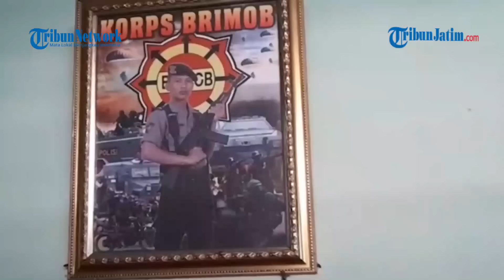PAKAR Psikologi Forensik Duga Ada Kode Senyap dalam Kasus Brigadir J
VP: Rizky Puji

TRIBUNJATIM.COM -  Tim gabungan telah dibentuk oleh Polri untuk menangani kasus baku tembak yang menewaskan Brigadir J di rumah dinas Kadiv Propam, Irjen Pol Ferdy Sambo.

Pakar Psikologi Forensik, Reza Indragiri menduga ada hal lain yang melatarbelakangi pembentukan tim gabungan tersebut.

Pihaknya juga menduga ada kode senyap yang digunakan oleh antar anggota polisi.

Kecurigaannya muncul lantaran kasus ini melibatkan sesama anggota kepolisian.

Jadi seharusnya tak ada kendala bagi kepolisian untuk melakukan investigasi.

"Jadi, semestinya tidak ada kendala bagi kepolisian untuk melakukan investigasi hingga tuntas terhadap personelnya sendiri," ujar Reza.

Munculnya desakan pembentukan tim gabungan itu karena munculnya sangkaan terhadap integritas dan profesionalisme institusi kepolisian.

Dikutip dari Kompas.com, Jumat (15/7/2022), di sisi lain, Reza tak memungkiri, pihaknya menemukan fenomena code of silence atau kode senyap dalam kajian psikologi forensik.

Ia menambahkan, fenomena ini marak terjadi di berbagai institusi kepolisian di banyak negara.

Code of silence merupakan kecenderungan sesama polisi menutupi kesalahan sesama kolega.

Termasuk melindungi atasan untuk menjaga nama baik institusi dan menjaga kepercayaan masyarakat.

Sebenarnya hal itu menjadi sebuah tujuan yang baik, namun kerap dilakukan dengan cara yang keliru dengan code of silence.

Menurut Reza, pembentukkan tim gabungan masuk akal apabila ada korban sipil atau pun melibatkan pihak luar institusi.

Namun, Reza melihat pihak yang terlibat sejauh ini seluruhnya adalah personel polisi.